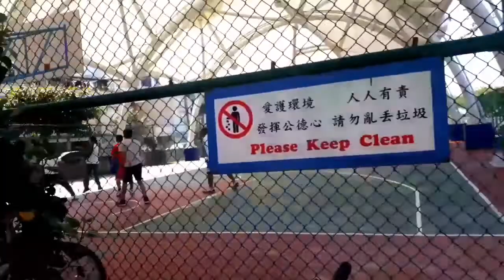No Work,No Overtime/Basketball muna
Laro nalang kami Basketball dahil wala na  kami overtime